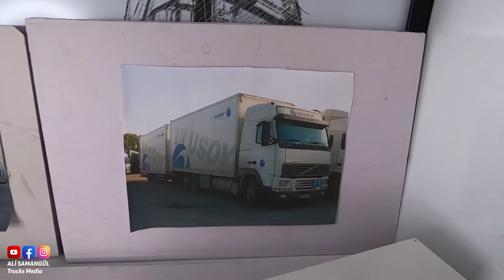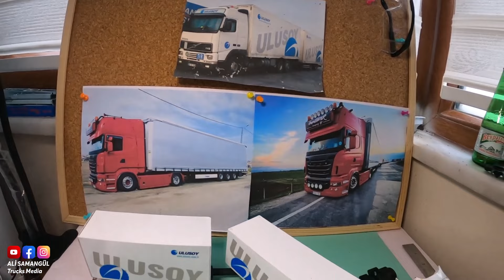1/50 ÖLÇEK DİECAST VOLVO FH16 520 ULUSOY / MAKET YAPIMI (CODE3)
Herkese merhaba ;
Ben Ali SAMANGÜL uzun zamandır sizlere yeni projelerden bahsediyordum. O gün geldi çattı sizlerin isteği üzerine 1/50 ölçek (Scale) dİecast model  için ilk çalışmamı sizlere sunuyorum ...Model normalde şeytan romorktu ama biz tandem romork a çevirdik. Yurt dışında code 3 denilen yani modifiye işleri ile modeli aslında olan 1/1 modele çevirmiş oldum. Umarım video mu beğenirsiniz. Devamı gelmesini istiyorsanız yorumlar kısmına belirtirseniz sevinirim . iyi seyirler.